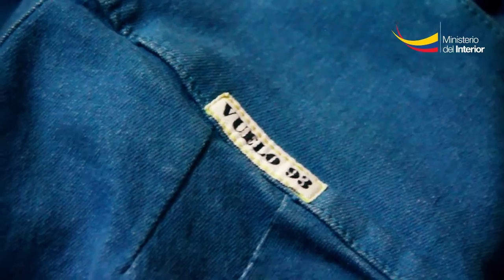Operativo "Cordillera" desarticula presunta organización delictiva en Azuay y Chimborazo